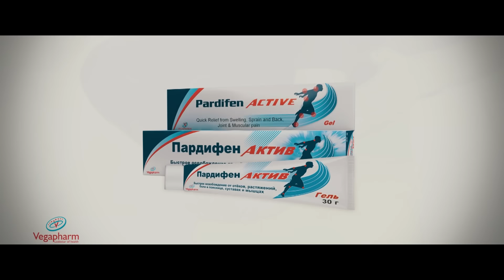Помири Душанберо дар Яман ҳанӯз медонанд....